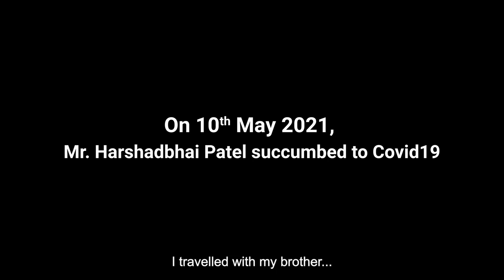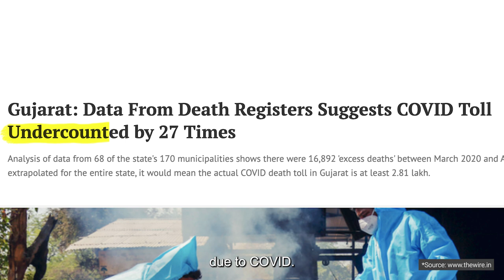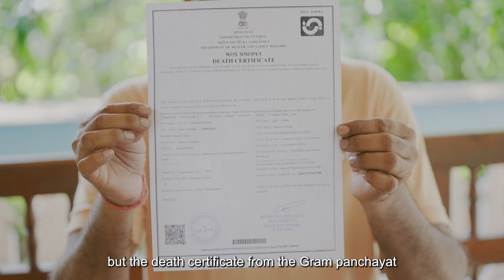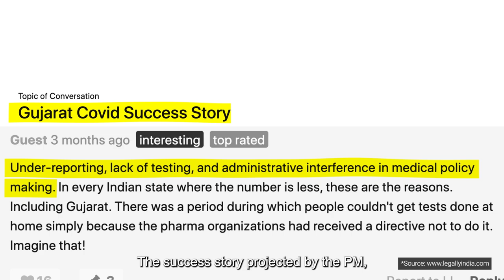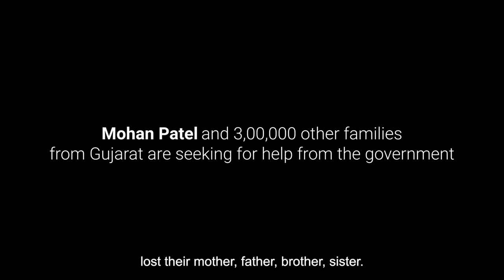कोविड आँकड़ों का सत्य केंद्र सरकार छुपाने में लगी है | राहुल गाँधी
मैंने कोविड मृतकों के परिवारों से बात की और उनका सच आप तक पहुँचा रहा हूँ।

न्याय करना है तो 4LakhDenaHoga!